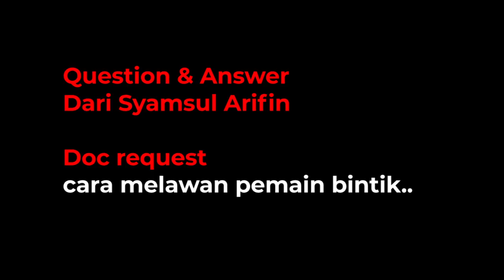Rahasia Cara Melawan Pemain Bintik Resep Mutakhir Dari Sugeng Utomo (Q & A)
Video ini menjawab pertanyaan teman kita Syamsul Arifin yaitu :

Cara melawan pemain bintik.

SIlahkan ditonton videonya dan teman-teman akan tahu rahasia melawan pemain bintik.